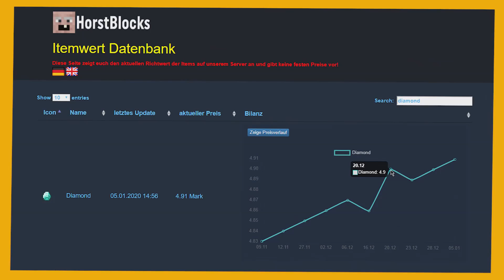Horstblocks | CITYBUILD since 2018